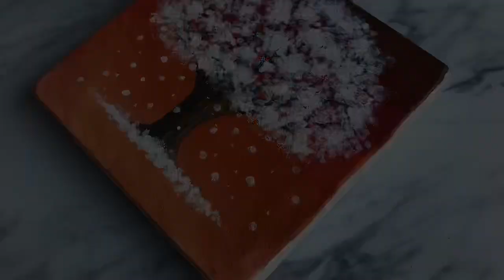How to paint white flower tree /acrylic painting tutorial for beginners easy step by step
Colour used
Burnt umber
Titanium white
Cadmium red
Yellow
Orange
Black
Dark green

Hope you enjoy watching my painting tutorial